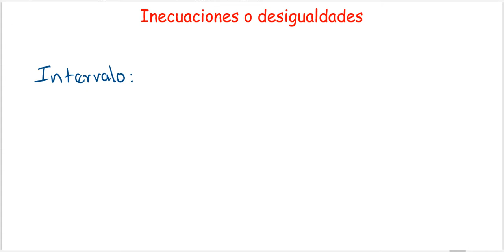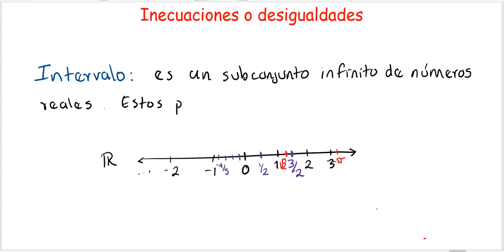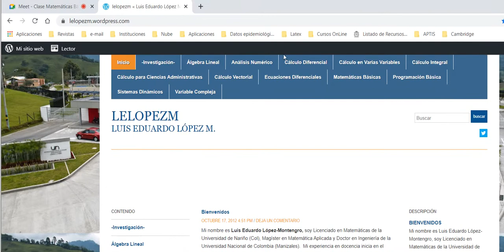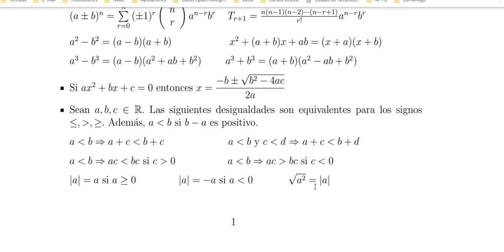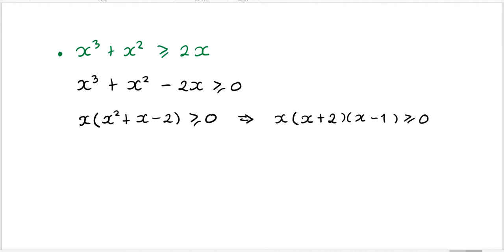12 Inecuaciones sin valor absoluto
En este vídeo se explica qué es un intervalo y cómo resolver inecuaciones sin valor absoluto.